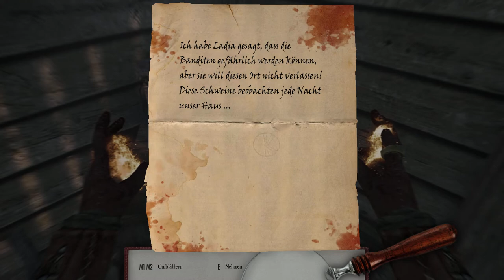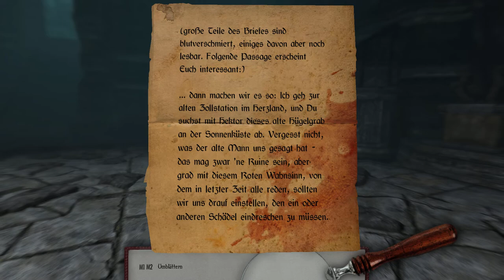Lets Play Enderal: Forgotten Stories (Ger) [S03/E74] - Alt Sherath